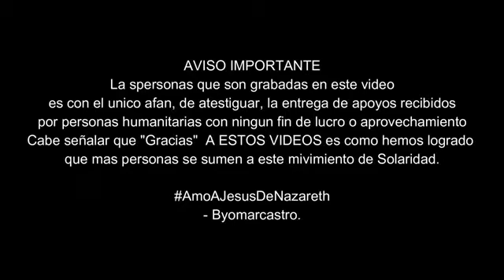Regalando Despesas a gente del Facebook "Lo volvimos hacer"